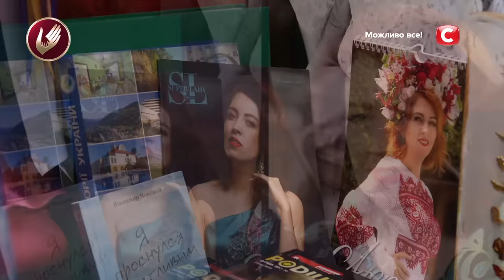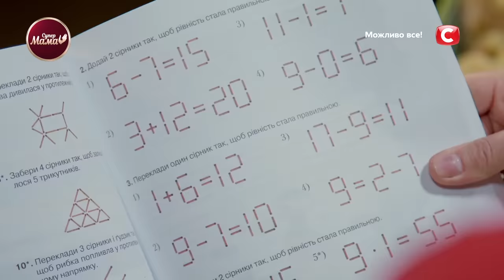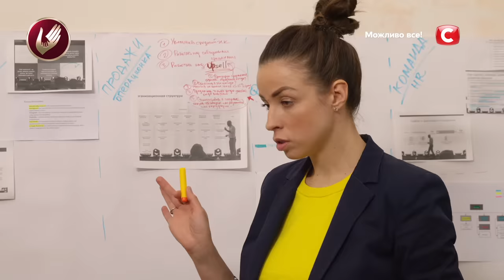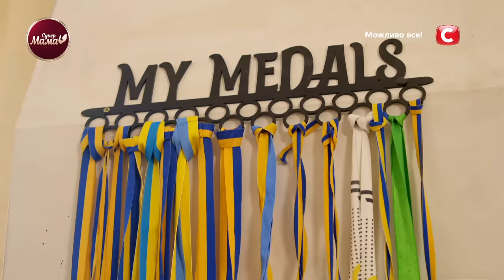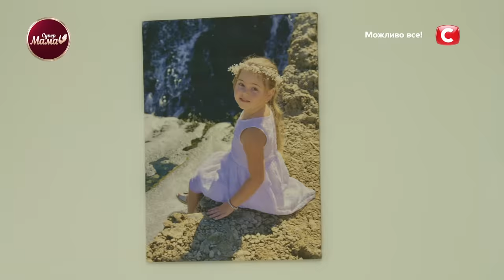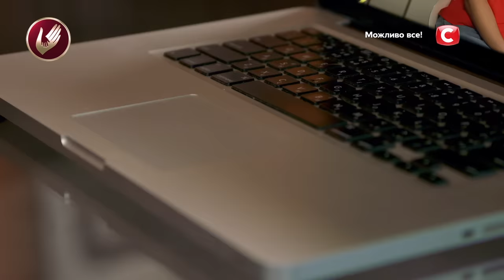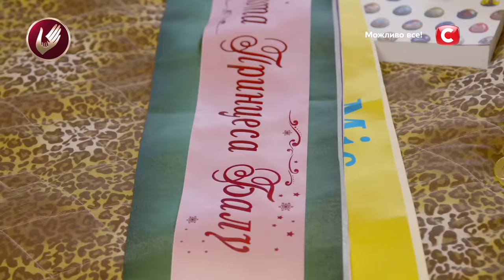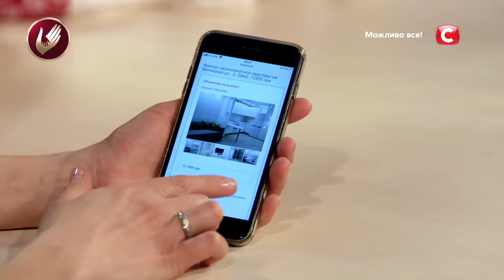Тотальный контроль или вседозволенность? – Супермама 1 сезон – 29–32 выпуск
В проекте СТБ Супермама 1 сезон 29–32 выпуски вы познакомитесь с:
космической мамой Оксаной;
мамой-генералиссимусом Еленой;
всесторонне одаренной мамой Викторией;
мамой-госслужащей Олесей.
Каждую из них найдут за что покритиковать и соперницы, и ведущий проекта Дмитрий Карпачев. Оксана в шоу Супермама 2021 поразит нетрадиционным подходом к воспитанию детей и абсолютной отказом от медикаментов и медицинских услуг. Елена отличится применением подвальных методов наказания детей. Викторию раскритикуют за постоянную ложь и вседозволенность в воспитании дочери Златы. А взрослая Олеся шокирует тем, что она до сих пор живет со своей мамой и пытается реализовать в своей дочери собственные несбывшиеся мечты. Интересно, кто из них одержит победу? Не пропустите новые баталии – смотрите онлайн Супермама 1 сезон 29–32 выпуски!

00:00:00 – Космическая мама Оксана Супермама 1 сезон 29 выпуск
00:51:31 – Мама-генералиссимус Елена 1 сезон 30 выпуск
01:38:57 – Всесторонне одаренная мама Виктория Супермама 1 сезон 31 выпуск
02:27:03 – Мама-госслужащая Олеся Супермама 1 сезон 32 выпуск